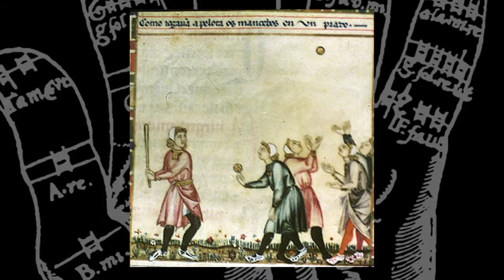Peregrinatio / Suite de Cantigas Santa Maria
Suite de Cantigas Santa Maria
Recueil créé par Alphonse X le Sage, 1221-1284
Peregrinatio - à la decouverte des musiques médiévales
Représentation de l'ensemble Tormis à Neufchastel-En-Bray en avril 2013